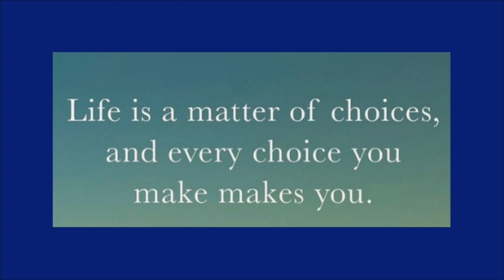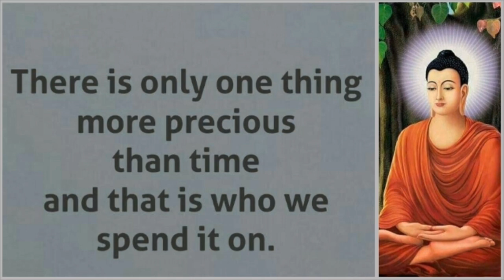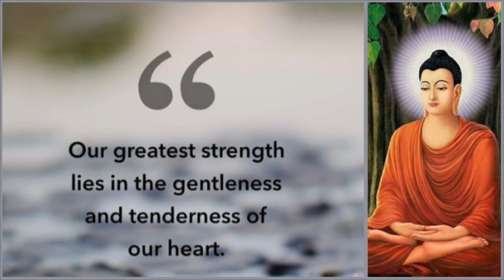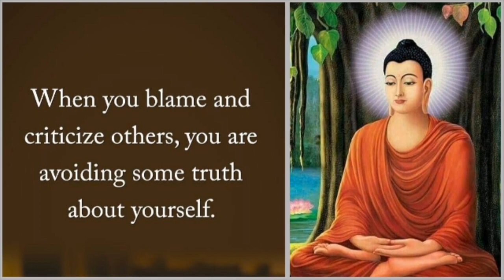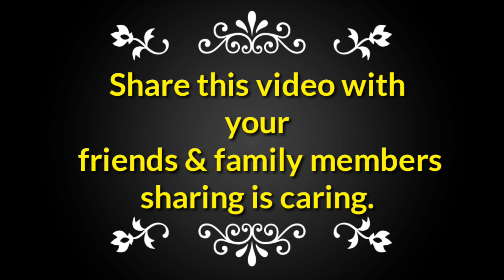Life Changing Quotes From Budda # Day 58 | Pure Devine Energy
Our Pure Devine Energy Channel is not Monetized, because we upload daily buddha quotes. Our Channel didn't get any money from YouTube. If you think we are doing a good job. Then Help us to Run this Channel. Support Us & Show me Your love. Without your help, we weren't able to run this channel.

We need your help and support today. Your Contribution will make us overcome the obstacles and challenges we face. Please contribute as you are able because there is no such thing as a small donation every penny will help us. Your contribution goes a long way. We will be appreciated any contribution of you.

GOOGLE PAY LINK : 👇
Recipient Name - KARNATI VENKATA RADHA KRISHNA MOHAN

Guided Meditation for Instant Stress relief in just 5 - minutes at your home || By K. Umakrishnaaveni